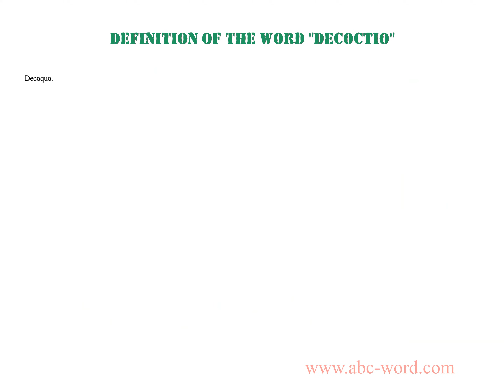Definition of the word "Decoctio"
you will find full information about this word "decoctio".
From the video you will learn the definition for the word decoctio. The lexical meaning of the word decoctio. What does the word decoctio mean? And much, much more...